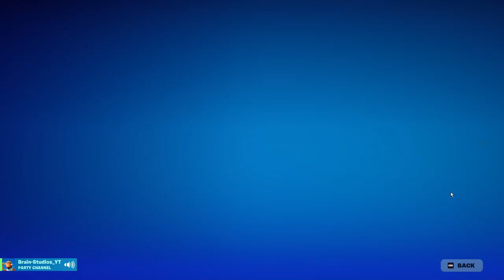Playing Fortnite Ranked Reload (USING VOICE)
This video shows me playing Fortnite ranked reload with my friend, and if my voice sounded weird its because I'm sick.

If you know what Go Goated is and you want codes for it join my discord server when you join get the role "YouTube Uploads" and then find the channel that says go goated codes :)